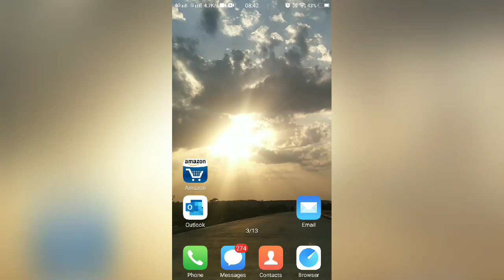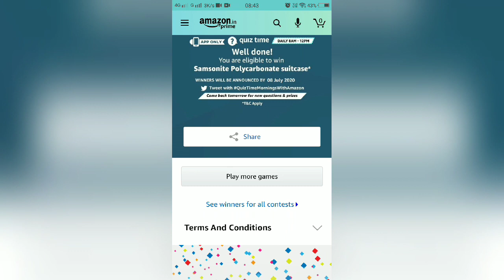Answer Amazon Quiz 7 July 2020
Amazonquiz answer 7 July 2020

Que: The birth anniversary of which Indian statistician is celebrated as The National Statistics Day on June 29?

Ans: PC Mahalanobis - was an Indian scientist and statistician

Que: Jim Carrey starred as Dr. Robotnik, the primary antagonist in which 2020 movie?

Ans: Sonic the Hedgehog - is a 2020 action-adventure comedy

Que: Which country has extended the freeze on the issuance of 'Green Cards' for new immigrants till the end of the current Calendar Year?

Ans: USA - United States of America

Que 4. Recently which country experienced an earthquake of magnitude over 7, with the temblor hitting the southern state of Oaxaca?

Ans: Mexico - Magnitudes over 7 are major earthquakes maximum take place in Mexico and South America

Que 5. The Tri-Service contingent of the Indian Armed Forces took part in the World War II Victory Day Parade in which country on June 24?

Ans: Russia - 75th anniversary of the Soviet victory against Nazi Germany in World War II was on 24th June 2020.